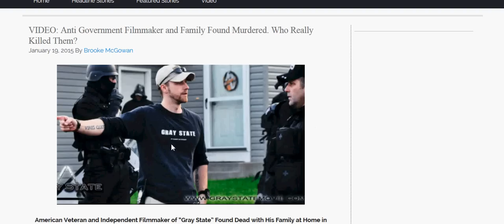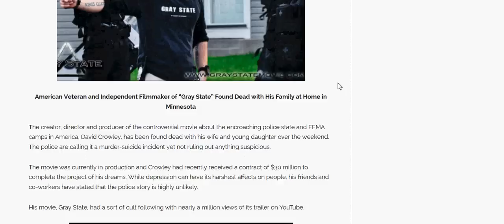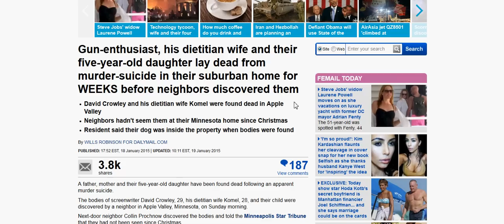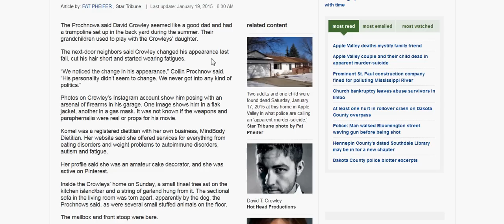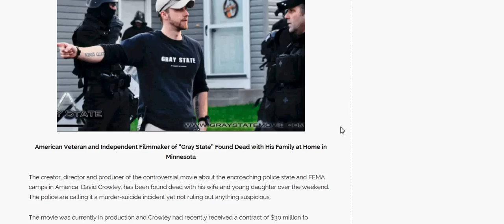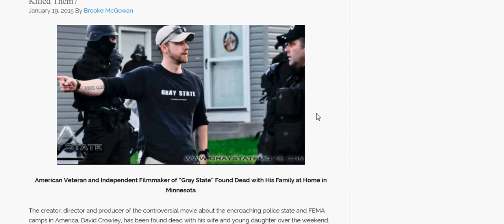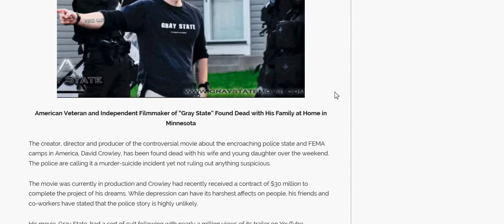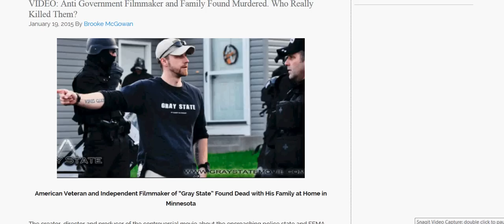'GRAY STATE' DIRECTOR & FAMILY FOUND DEAD; 'GRAY STATE' - A POLICE STATE MOVIE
Link to 'Gray State' trailer is below.